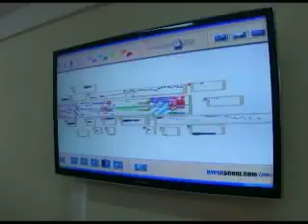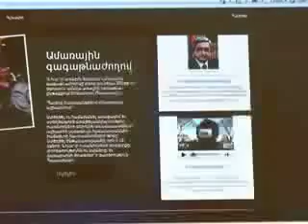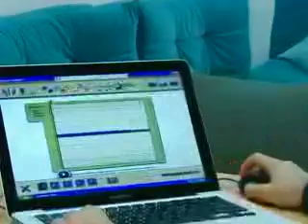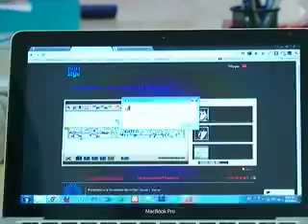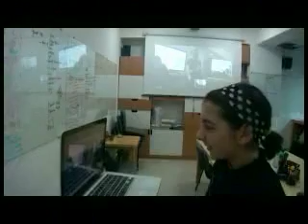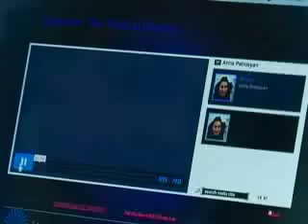Համաշխարհային պրեմիերա. երգում են նկարները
Արամ Խաչատրյան համերգասրահում համաշխարհային պրեմիերա է...երաժշտությունը, որ հնչում է Հայաստանի պետական ֆիլհարմոնիկ նվագախմբի և ''Դոգմա'' ռոք խմբի կատրամամբ, հեղինակել են հայ երեխաները՝ Հայաստանից և Բոստոնից՝ առանց նոտաների ու երաժշտական հմտությունների իմացության: Նրանք նկարել են իրենց մտքի մեղեդին՝ ՛՛Hyperscore'' երաժշտական կոմպոզիցիաների համակարգչային ծրագրի օգնությամբ: ''Լույս'' հիմնադրամի հրավերով Հայաստան եկավ Հայփերսքորի գյուտարարը՝ երաժշտական մի շարք նորարարություններով աշխարհին հայտնի, գիտնական, կոմպոզիտոր, MIT Media Lab-ի ''Ապագայի օպերա'' խմբի ղեկավար Թոդ Մաքովերը: Գիտնական, նորարարը երաժշտություն է քամում բառացիորեն ամեն ինչից: Նրա ստեղծած սարքավորումների շնորհիվ մարդու շարժումները երգում են, երաժշտություն է հյուսում շարժվող մեքենան: Նա է հնարել հանրահայտ նվագող ՛՛Գիթար Հիրոու՛՛ խաղը, ստեղծել հատուկ թավջութակ համաշխարհային վիրտուոզ Յո-Յո Մայի համար: